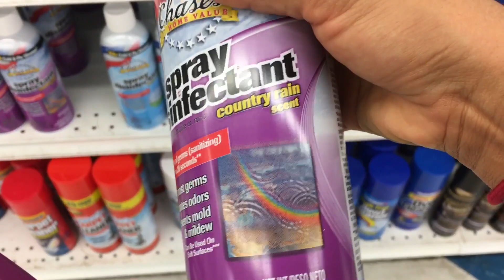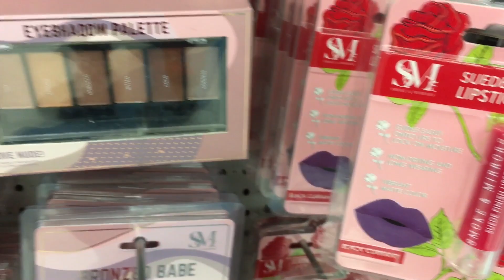Comidas Que Me Sacan la Baba 🤤 | Cuales Son Tus Comidas Favoritas? 😋| Sara Pelucas 💖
Amigos, este video es un poquito de mi día y luego platico un ratito con ustedes acerca de mis comidas favoritas. Las comidas que puedo comer seguido y no me enfadan. Las comidas que tan solo de acordarme de ellas me sacan la baba! 🤤 😂

No te olvides de visitar los canales de mi familia! (hermanas, hermanos, sobrinas, cuñadas y de mi abuelita 😂, no se crean, de mi abuelita no)

😍Canal de mi hermano Noe

😍Canal de mi cuñada Fanny (esposa de Noe)

😍Canal de mi cuñada Viri y mi hermano Viro (David)

😍Canal de mi cuñada Faby (esposa de mi hermano Macario)

😍Canal de mi hermana Loida

😍Canal de mi sobrina Elizabeth y Papa Tequilas

😍Canal de mi hermana Irene

🎉Si me quieres enviar algo lo puedes enviar a esta dirección:
Sara Pelucas

La música de este video la puedes encontrar aquí ↙️